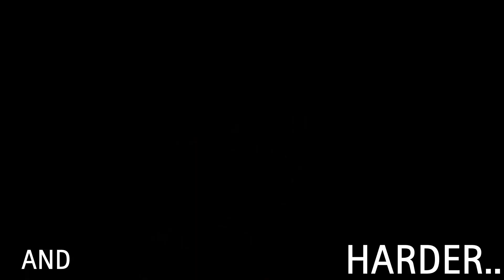2020 Summer in Germany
在德國一個小村與朋友度過3天2夜沒日沒夜的玩樂